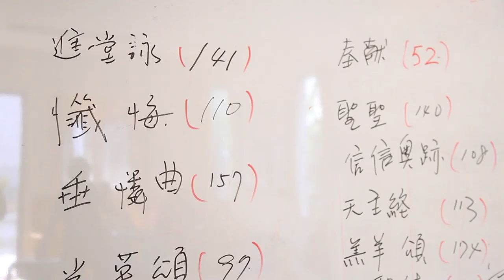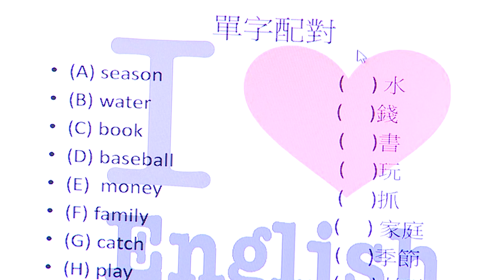八八風災 重建實錄 － 宗教篇 天主教專題 (HD)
記者／胡文申　攝影／歐陽俊修　版權為高雄市政府新聞局所有

星期天的下午，在大愛園區的一間房子內，神父正準備著彌撒的用品，教友也在旁邊幫忙著。這裡跟一般的教堂不太一樣，它沒有華麗的裝潢，也沒有整齊的座位，但這裡卻是大愛園區內天主教徒的信仰中心。主持彌撒的是謝神父，高雄桃源區梅山部落的布農族人，從小在基督教與天主教家庭中長大，國中時受到修女及神父的感動，高中便下定決心奉獻教會服務人群，是高雄第一位布農族神父。
2009年的八八風災，讓高雄桃源區、六龜區、那瑪夏區、茂林區對外道路全部中斷成為孤島，而位於高雄最北方最深山的部落，梅山村，也因為堰塞湖潰堤，居民倉惶逃生，只能聚集在平台等待救援。搭著直升機離開山區的居民先被安置在各個安置所，歷經生離死別，他們驚魂未定，還好有宗教信仰給了他們安定的力量。

台灣原住民中約有十二萬人是天主教徒，佔了全台灣天主教徒的五分之二，而在天主教高雄教區又分為九個總鐸區，八八風災受創最嚴重的區域，都是在第九總鐸區，是賈神父與謝神父的服務範圍。四年來，他們不辭辛勞，持續陪伴居民，度過無數個令人不安的日子。
就如同謝神父所說的，若是每個人都能處處替他人著想，這個社會就會安定許多，雖然台灣的天主教信仰人口僅佔總人口的百分之一點五，但天主教在社會服務、醫療等文教公益方面的貢獻，卻有著很大的影響力。偏鄉的孩童在就學的路上本來就比較辛苦，暑假的風災造成交通中斷，而在道路尚未修復時，開課的前置作業非常辛苦，神父與修女們也注意到這個問題，路斷但學習不能中斷，結合了長期關心偏鄉地帶孩童的民間機構與中華電信，架設了數位學習平台，讓六龜地區的孩子們，能與同樣是天主教學校的輔仁大學學生，進行視訊課後輔導，透過遠距離教學，讓學習沒有距離。

神父說，天災的發生並不是天主在懲罰我們，我們應該學著去接受
，並且珍惜我們所擁有的，或許藉著天災，我們才可以看見人性偉大的一面，當不同的宗教互相幫忙，當人與人之間跨越種族、不分你我的互相扶持，是我們在災後最值得安慰的收穫，也是重建道路上不可或缺的力量。